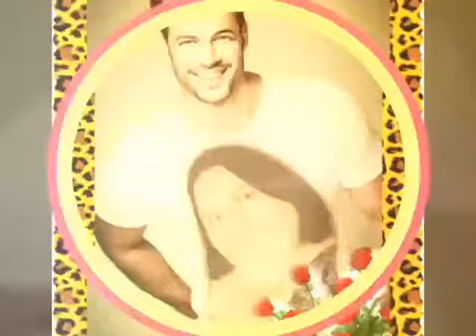Levy com suas fãs dia das Mulheres, feito por Sueli parte 1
By Kátia Costa